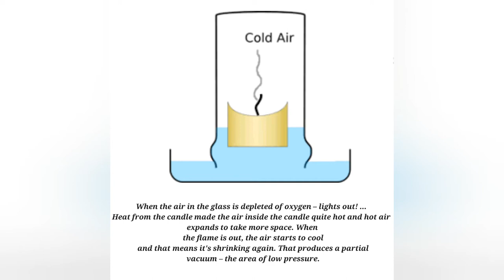STEM - Create vacuum using candle | Magic with candle | Science or Magic ? | Air pressure experiment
Sweet Souls - STEM
Kids Activities | Summer Camp Activities | STEAM Camp